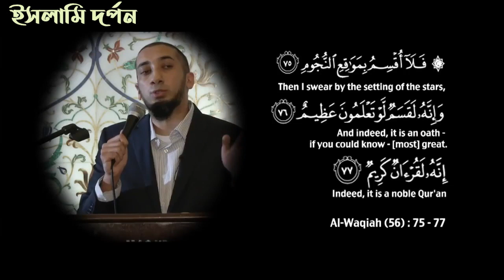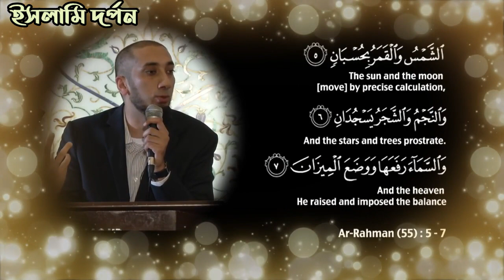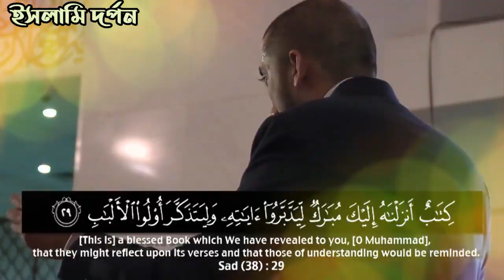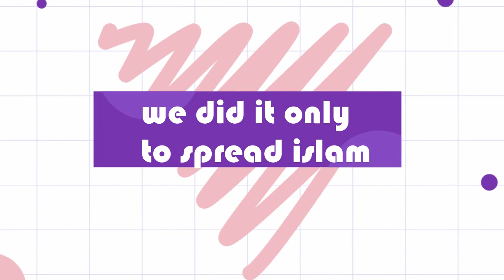সুরা রহমান কে অন্তর দিয়ে বুঝার চেষ্টা করুন।পর্ব ২।NOMAN ALI KHAN BANGLA DUBBING LECTURE।ইসলামি দর্পন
পর্ব ১ এর লিঙ্ক
নোমান আলী খান হলেন একজন পাকিস্তানী বংশোদ্ভুত আমেরিকান মুসলিম বক্তা।[১] তিনি "দ্য বাইয়্যিনাহ ইন্সটিটিউট ফর এ্যারাবিক এ্যান্ড কুর'আনিক স্টাডিজ"-এর প্রতিষ্ঠাতা, সি.ই.ও. এবং প্রধান উপদেষ্টা|[২] ইসলামী ব্যক্তিত্বগণের জীবনীভিত্তিক অভিধান "দ্য ফাইভ হান্ড্রেড মোস্ট ইনফ্লুয়েন্সিয়াল মুসলিমস" এটির পঞ্চম সংষ্করণে নোমান আলী খানকে কোন র‌্যাংঙ্কিং ছাড়াই বিশ্বের সবচেয়ে প্রভাবশালী মুসলিমদের মধ্যে একজন হিসেবে তালিকাভুক্ত করে।
নাসাঊ ইউনিভার্সিটি কলেজে আরবির অধ্যাপক হিসেবে দ্বায়িত্ব পালনের পর, নোমান আলী খান ২০০৬ সালে বায়্যিনাহ ইন্সটিটিউট প্রতিষ্ঠা করেন...
our page

tags.